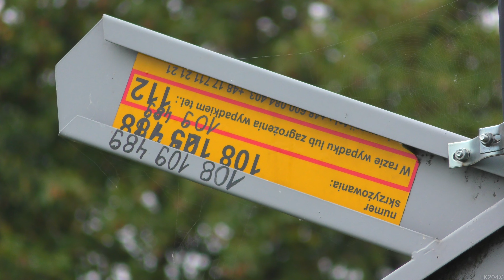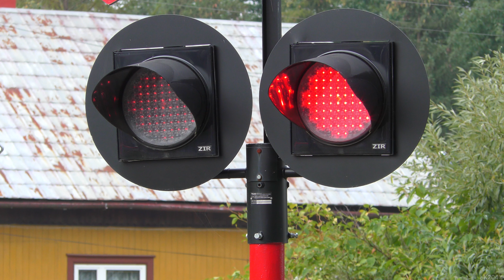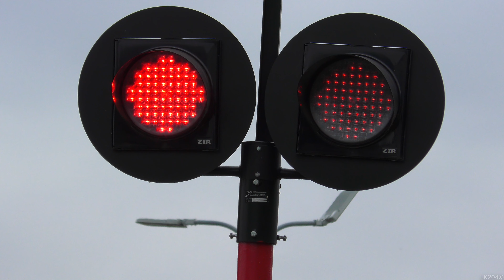[4K] SSP Sanok ul. Okrzei | Polish railroad crossing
Kategoria przejazdu: C
Numer przejazdu: 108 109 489
Typ automatyki: SPA-1 (lata 80)
Czujniki: CTI-3
Sygnalizatory: DS-T (2)
Sygnał akustyczny: KLD-4103 (1)

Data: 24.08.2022